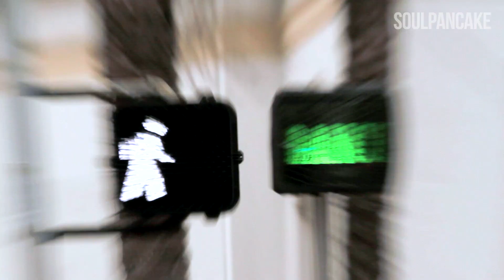Dancewalk! | SoulPancake Street Team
We often head from place to place so quickly that we forget to take a break and just enjoy the moment. So SoulPancake set out to give people a way to inject some fun into an everyday activity.